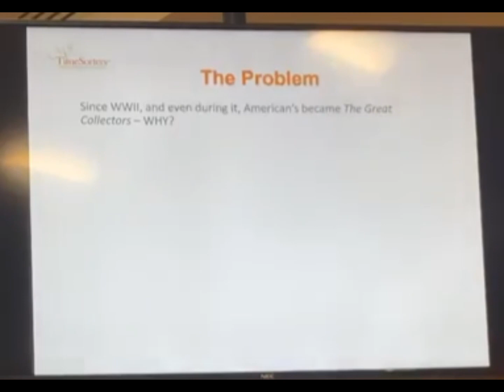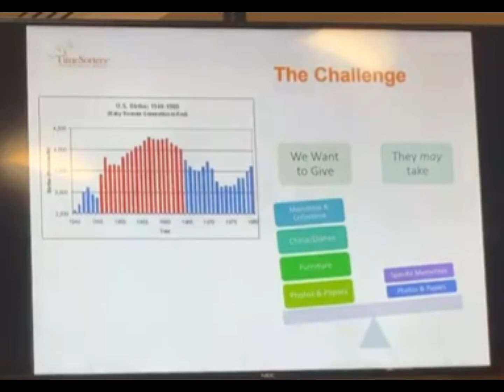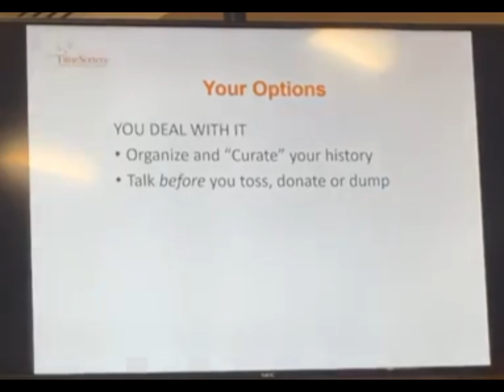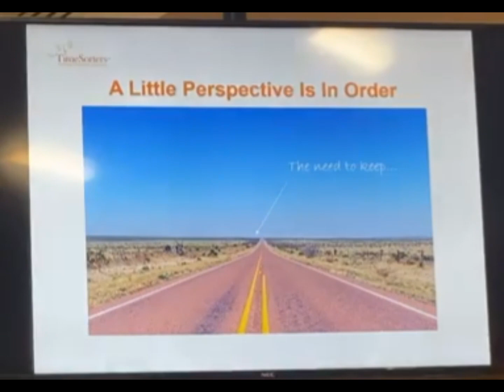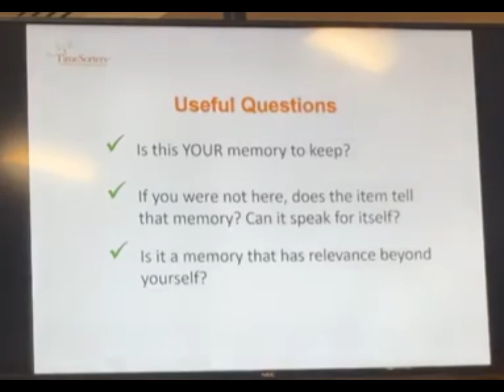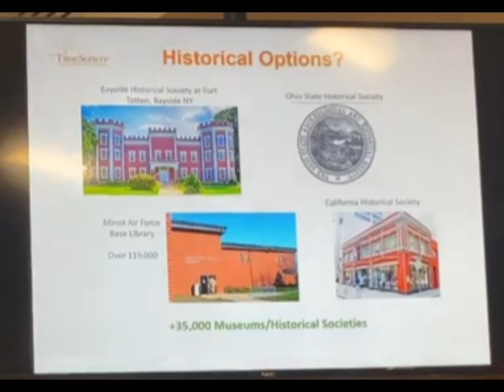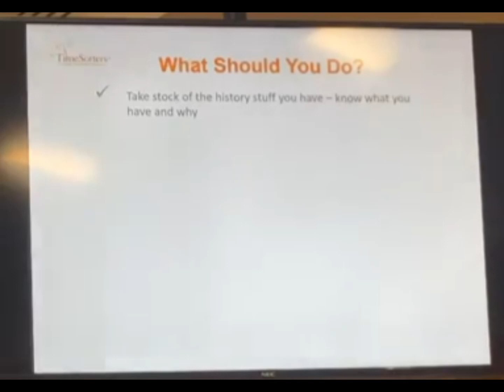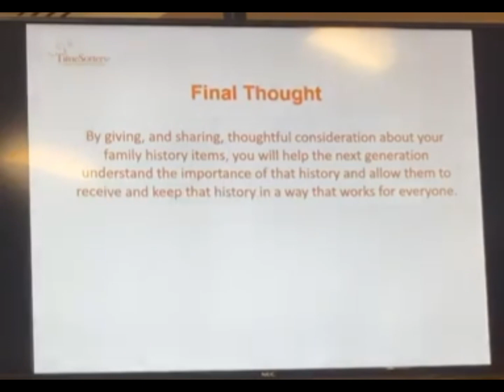You and Your Stuff